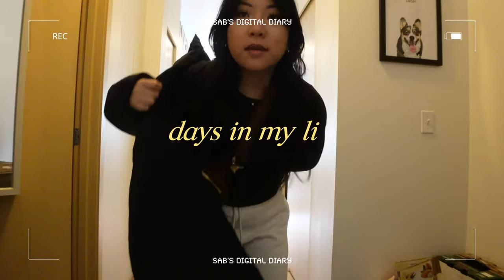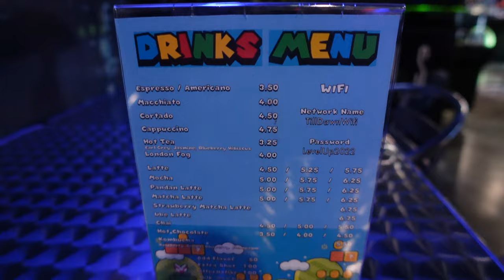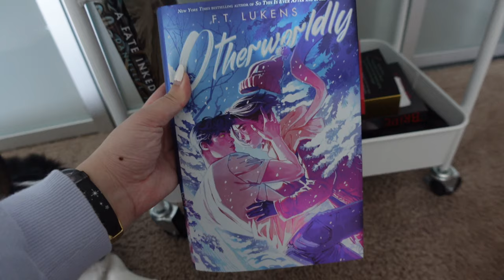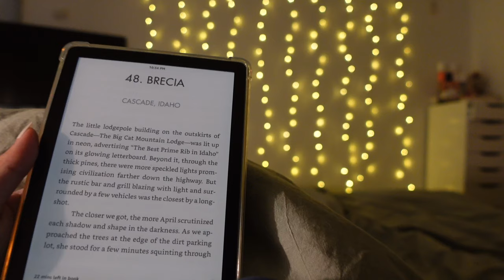cozy *bookish* vlog 💘📚 | bookstore + cafe, decorating book cart & reading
hi besties! I hope you enjoy this weekend vlog full of coziness + reading :)

💁🏻‍♀️  about me //
My name is Sabrina and I'm a lifestyle vlogger from Seattle! I love sharing my life and hobbies which include fitness, makeup, books, video games, FOOD, tarot & astrology, + many more! You will often see my fiance Nigel and our corgi Lacey in my videos. 💕